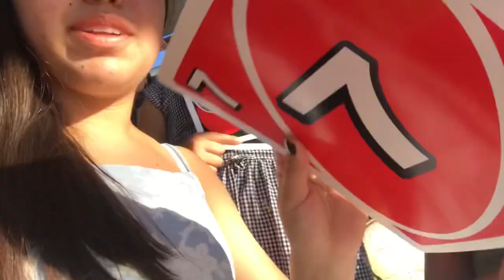BEACH DAY!!! VLOG #23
We went to Newport Beach for a beach day! We walked around, rode some bikes, and ended the night with a bonfire! ANOTHER GET READY WITH ME VIDEO! See how I prepare for a Sunday afternoon. Xoxo PBO!

Shoutout to:
Betsy
Auntie Claudia
Isma
Daniel
Efrain
Papa Ortega
Mama Ortega

Songs by Rex Orange County